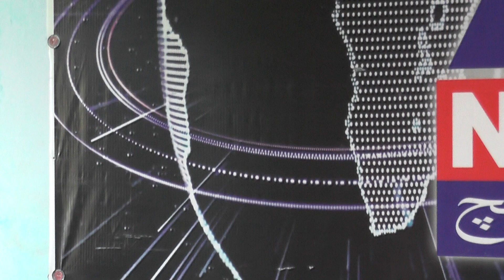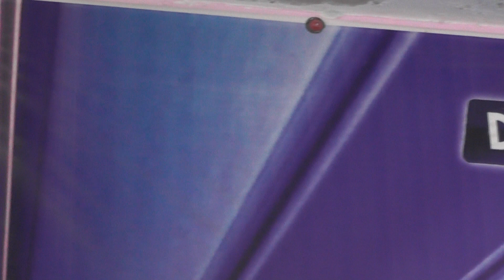mehfil e nat dhudiwala faisal abad